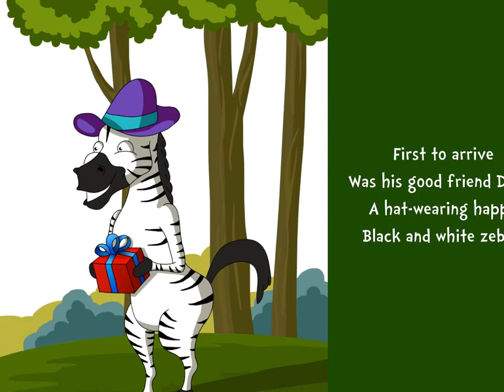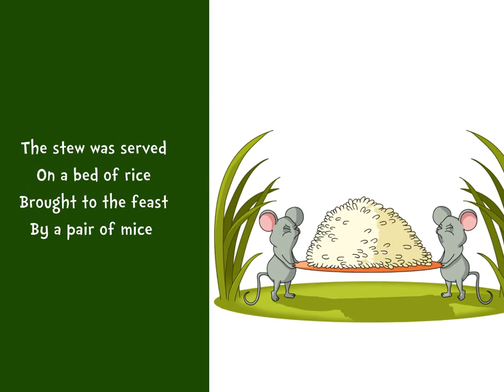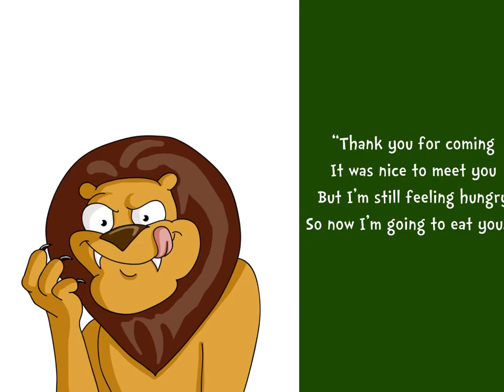Feast for the Beasts